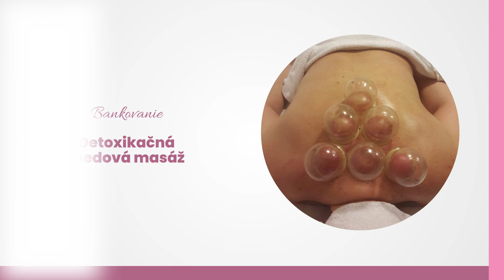Masérsky salón Erika - masáže, fyzioterapia, kurzy Trnava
Masážny salón Erika ponúka klientom bohatý výber masáží, fyzioterapeutických služieb a masérskych kurzov. K dispozícii sú klasické, športové a reflexné masáže, ako aj manuálna lymfodrenáž a masáž lávovými kameňmi. Zákazníci môžu využiť aj detoxikačné medové masáže, bankovanie a mäkké techniky, ako aj fyzioterapeutické cvičenia. Salón organizuje akreditované aj neakreditované kurzy, ktoré umožňujú získať nové zručnosti. Okrem toho sú ponúkané darčekové poukážky a permanentky. Doprajte si oddych a relax alebo využite možnosť absolvovať niektorý z kurzov a rozšírte si svoje vedomosti a zručnosti. Objednávky a bližšie informácie získate telefonicky alebo cez messenger. Ďalšie info